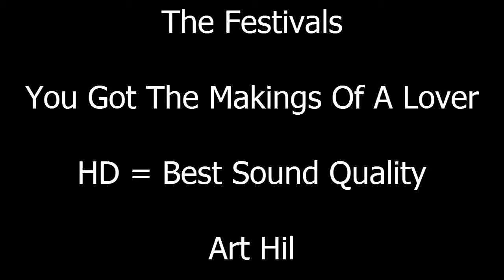The Festivals - You Got The Makings Of A Lover